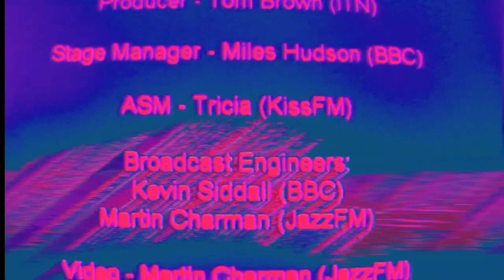Work Hard (East End Remix) | Depeche Mode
Singles 7-12